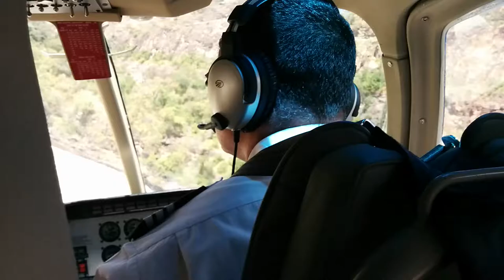Helicopter Ride Skimming the Zambezi River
After flying over Victoria Falls, the pilot took us down into the river canyon for some fun.